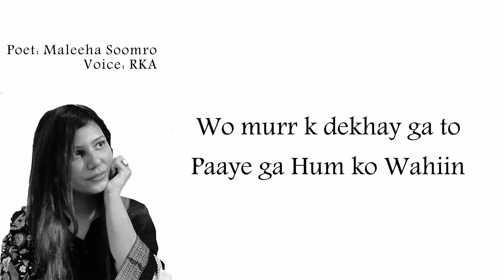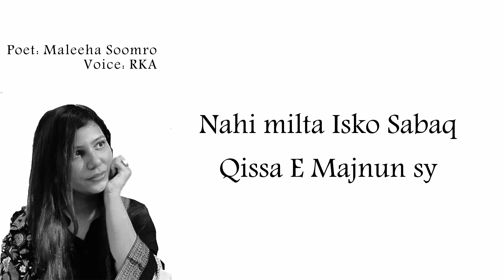Lahoo by Maleeha Soomro | Poetry | Sad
Follow Maleeha Soomro

Youtube.com/raikamranali